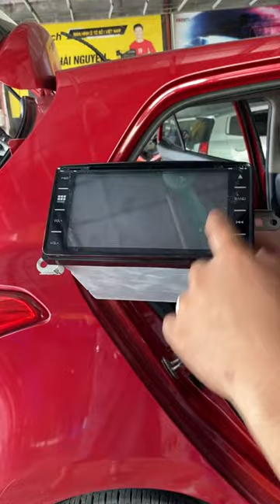Lựa chọn “Màn hình Zin” Nghèo tính năng HAY “Màn hình Android” Vô vàn tính năng! | AKALA THÁI NGUYÊN